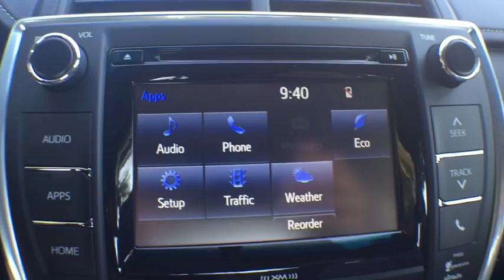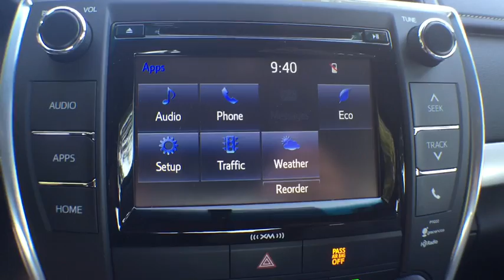2017 Toyota Camry Longwood, Orlando, Lake Mary, Sanford, Miami, FL RHU274554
Parks Toyota
1701 South Woodland Boulevard